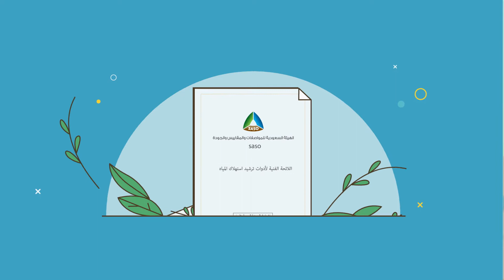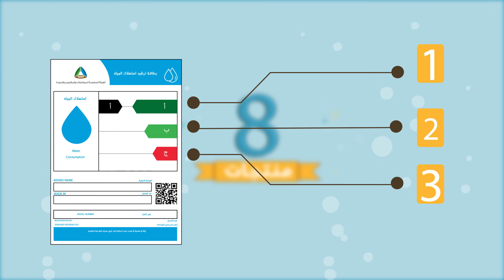ترشيد استهلاك المياه